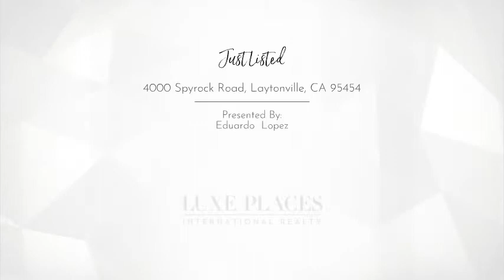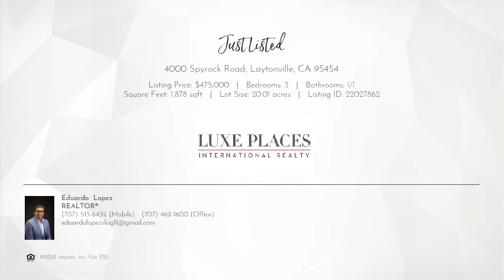4000 Spyrock Road Laytonville, CA 95454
Eduardo  Lopez
3 beds 1/1 baths